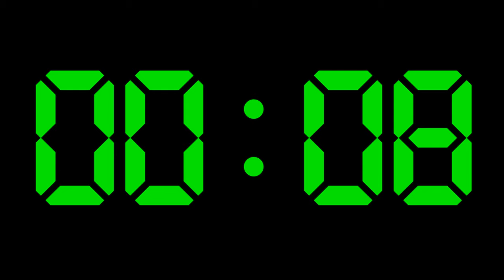COUNTDOWN TIMER ( v 703 ) 30 min DIGITAL with sound effect 4K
30 minutes Countdown Timer Digital - 10 sec with beep and voice